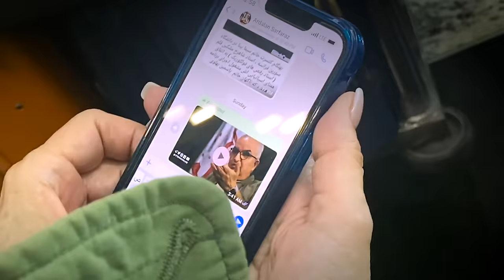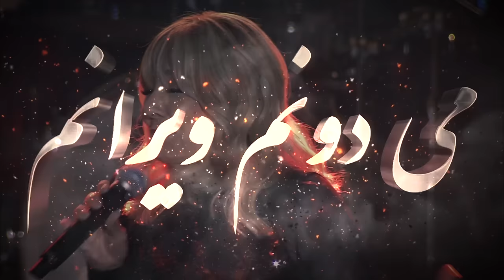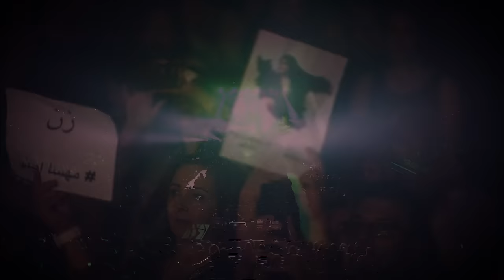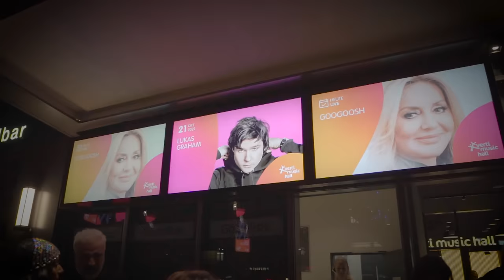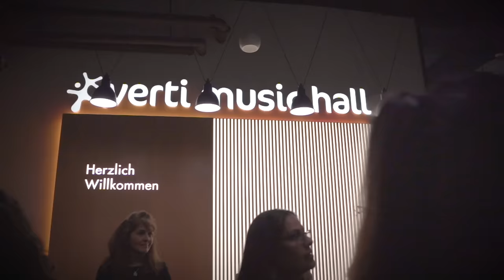“Final Chapters” Episode 1 - برگی از فصل آخر" قسمت ۱"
“Final Chapters” is a reality series exclusively available on Googoosh’s official YouTube channel @googooshvideos.

We take you backstage and on the road of her ongoing
Final World Tour along with unseen archived footage from the past till today.

A real-time and unfiltered documentary series leading us to the absolute final show and the historical farewell of Googoosh from the stage.